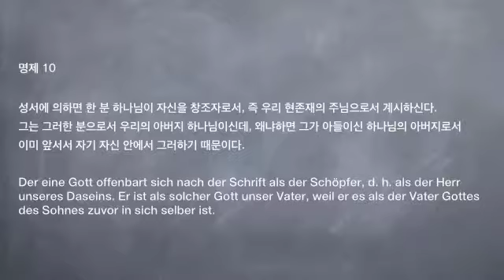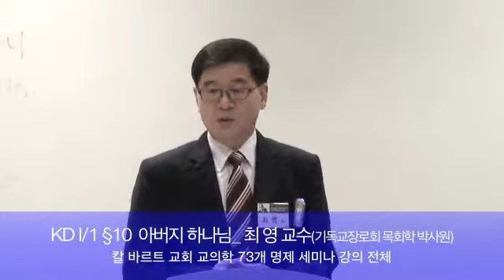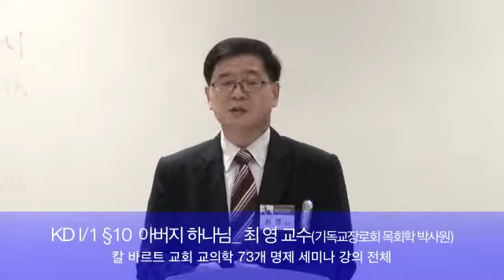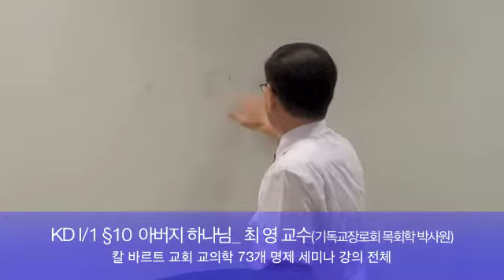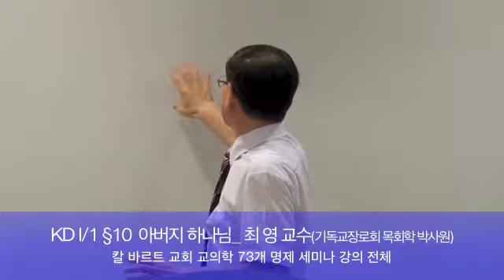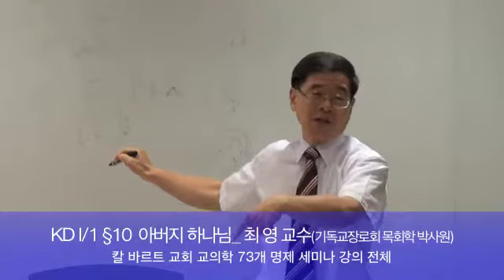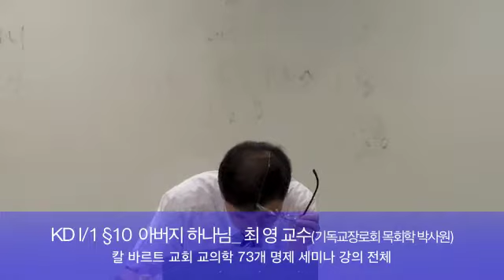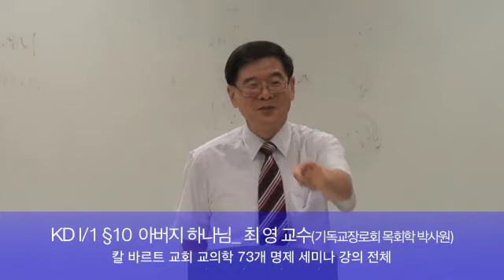[Karl Barth's KD] 명제 10. 아버지 하나님 (최영 교수)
칼 바르트 교회교의학 73개 명제 세미나

제12강

강의: 최 영 교수(한국기독교장로회 목회학박사원)

§10 아버지 하나님
(KD I/1, 404-419, 영어번역서: 384-398, 한글번역서: 495-512)

명제 10

성서에 의하면 한 분 하나님이 자신을 창조자로서, 즉 우리 현존재의 주님으로서 계시하신다. 그는 그러한 분으로서 우리의 아버지 하나님이신데, 왜냐하면 그가 아들이신 하나님의 아버지로서 이미 앞서서 자기 자신 안에서 그러하기 때문이다.

Der eine Gott offenbart sich nach der Schrift als der Schöpfer, d. h. als der Herr unseres Daseins. Er ist als solcher Gott unser Vater, weil er es als der Vater Gottes des Sohnes zuvor in sich selber ist.